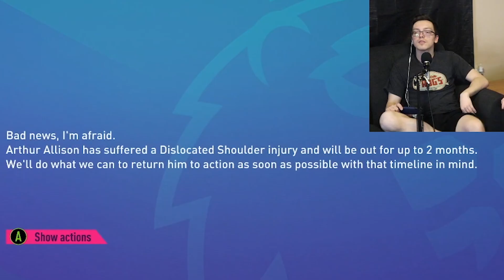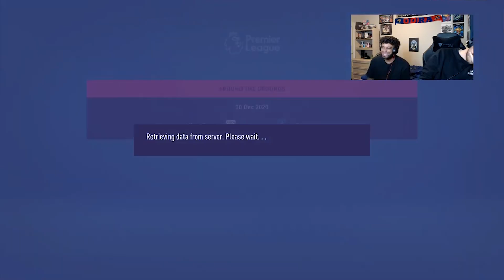The Mid-Season Finale...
Hopefully back to normal next time, but it's the mid-season finale of our Fifa 21 Co-op Career Mode series!